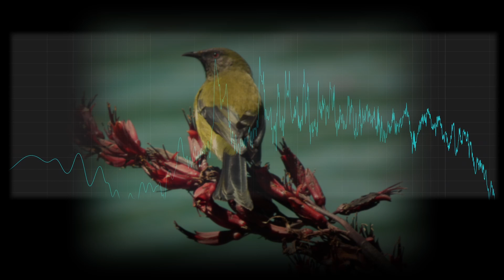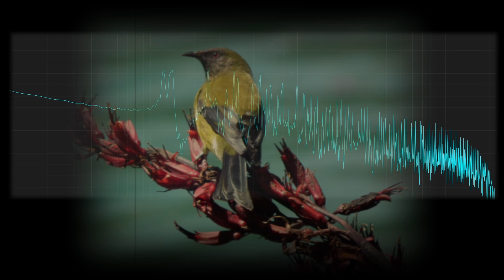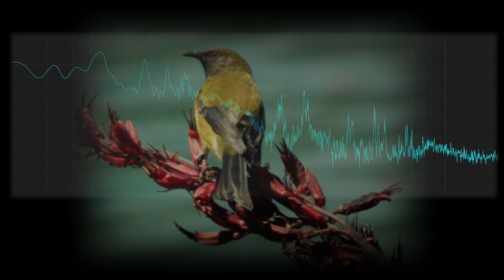Bellbird Heart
My first Trance track!!! 🥹🫶🙌❤️🦄🕊️🦋✨

Bellbird sound courtesy of New Zealand department of conservation. 😎